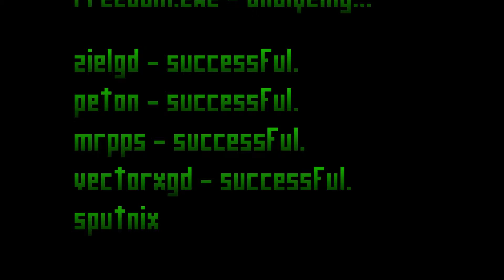VERY HARD ! [TH]Freedom | Geometry Dash [119] ''Demon'' (All Coin) by MrPPs & more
Freedom by MrPPs & more
ID: 29247995

พน.เรียนแล้วฮะ บัยบายยย
song : Reality Check Through The Skull by DMDOKURO
160 attempts.ยากจุงเบยยย
*อัพเดตปกคลิปใหม่ 9/10/2021